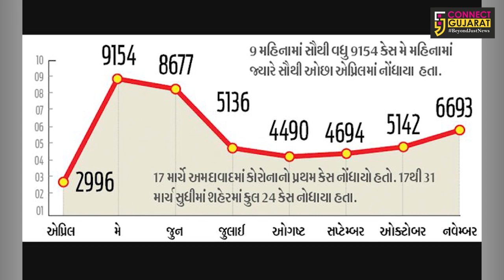Breakfast News | Connect Gujarat | 30/11/2020